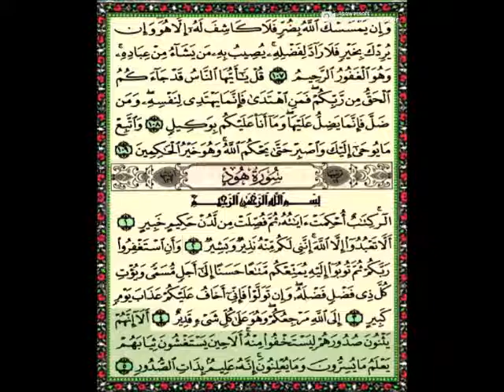11th Para of Holy Quran Complete || Beautiful Voice || Quran Islamic Center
Quran Islamic Center will provide all information of Islam.
*11th Para of Holy Quran Complete*